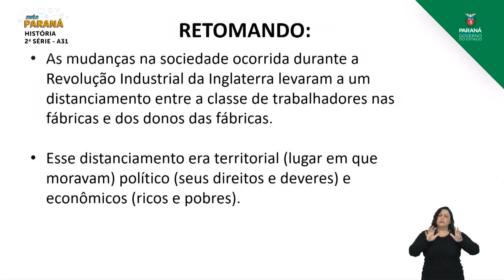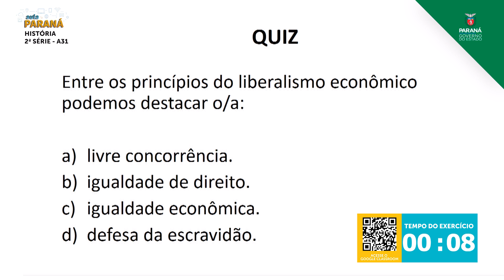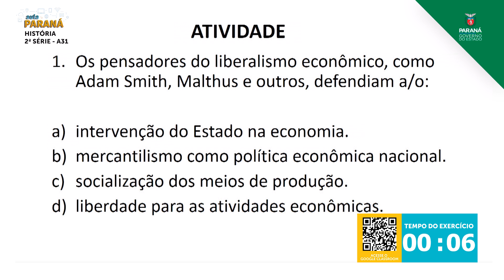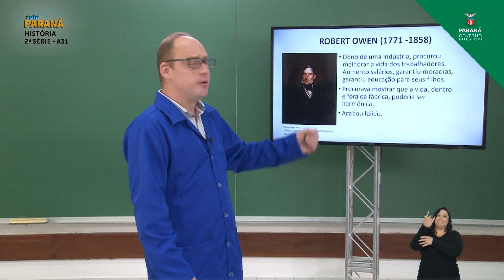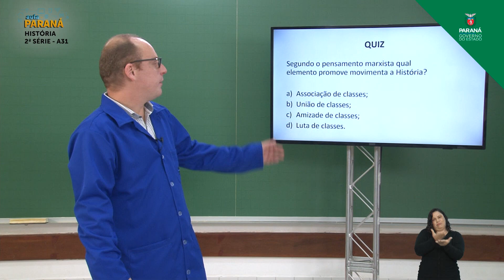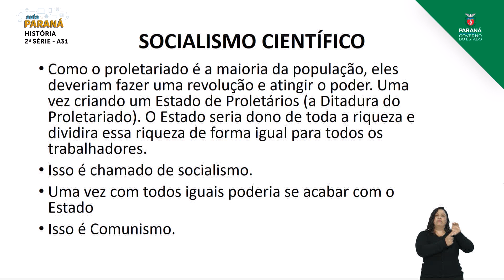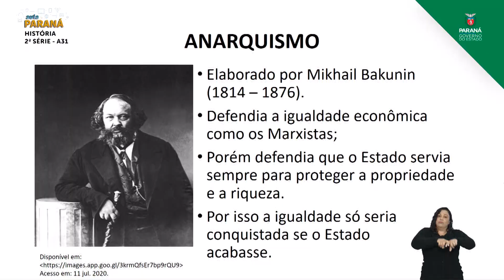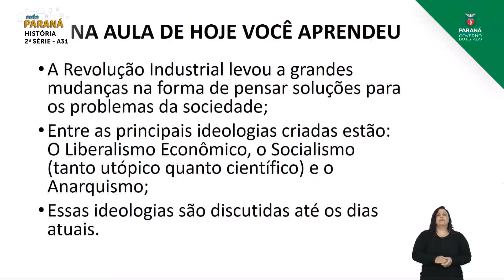2ª Série | História | Aula 31 - Revolução Industrial: Relação de Dominação e Resistência - Parte 2